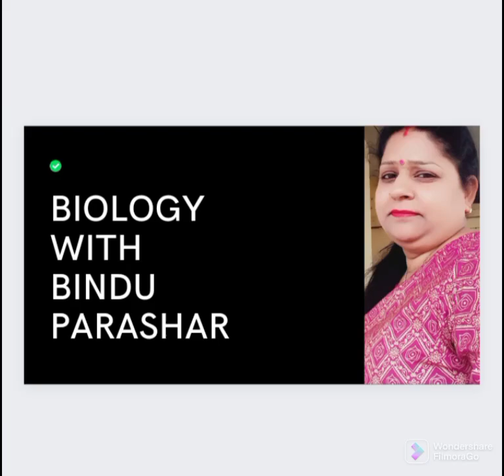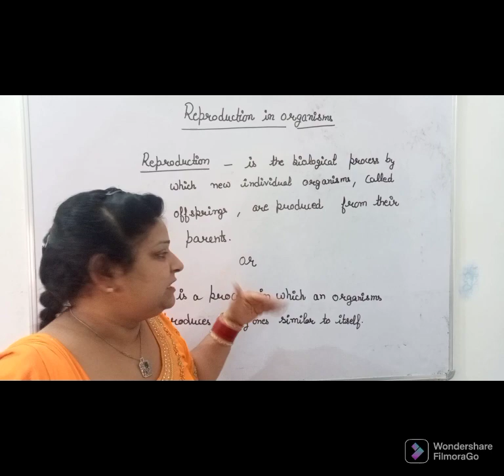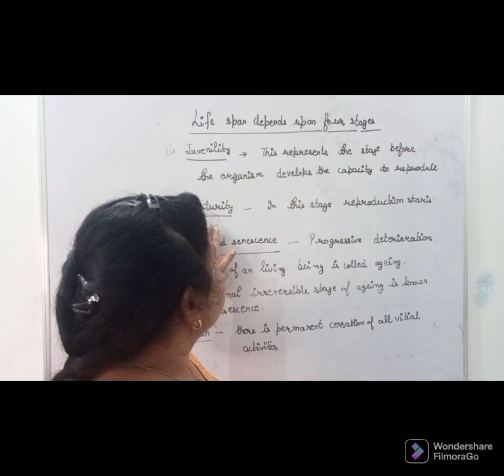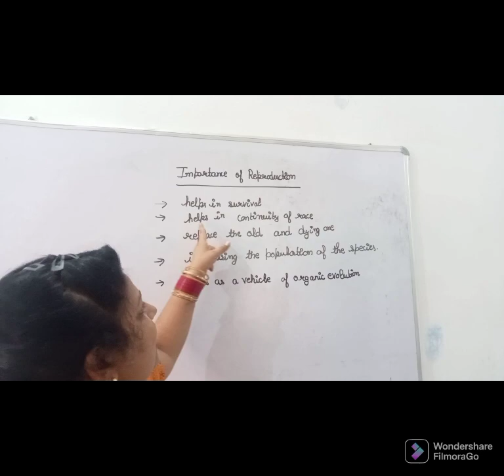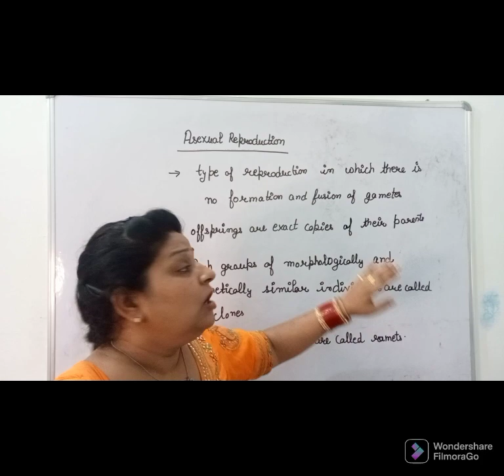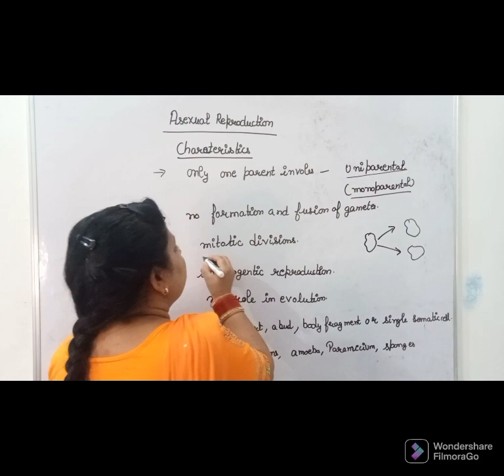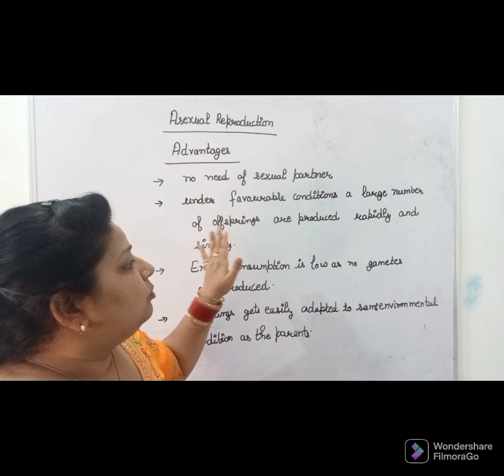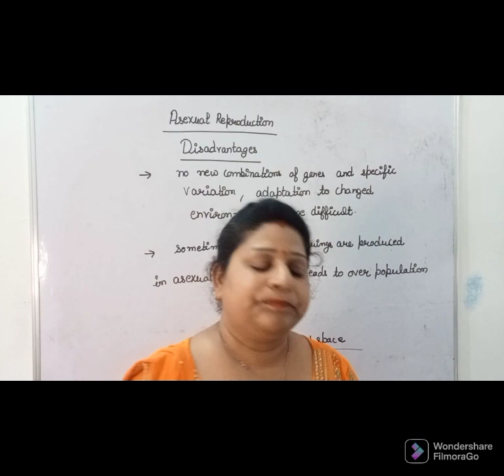REPRODUCTION OF ORGANISMS. CHAPTER 1 CLASS-12TH NCERT, CBSE, COMPETITIVE EXAM'S NEET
ASEXUAL REPRODUCTION IN ORGANISMS TYPES AND CHARACTERISTICS